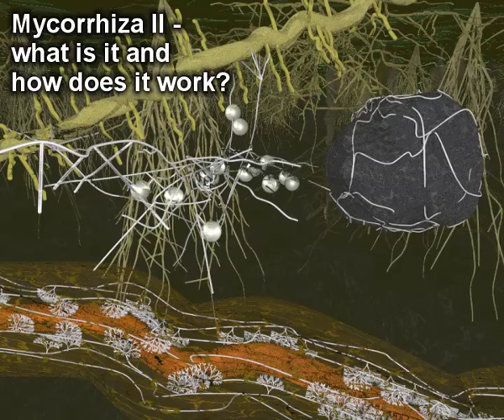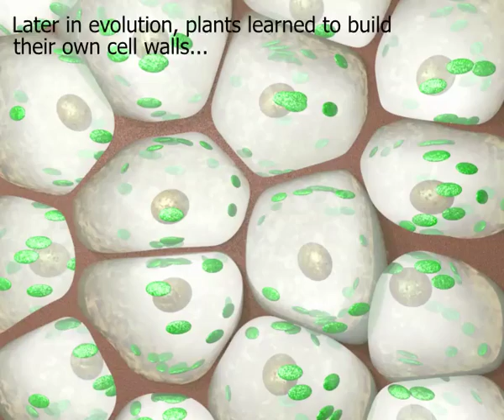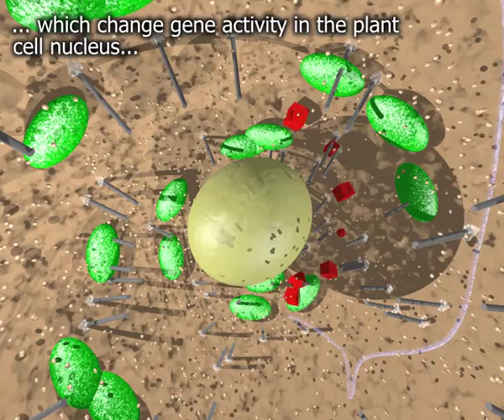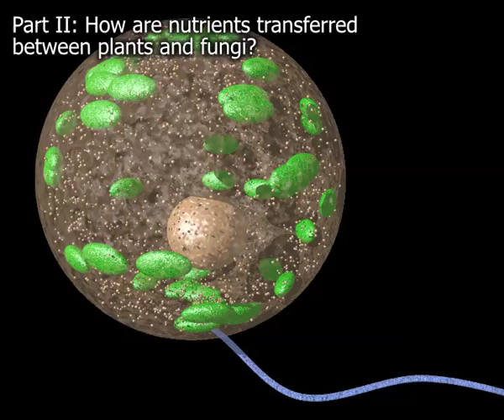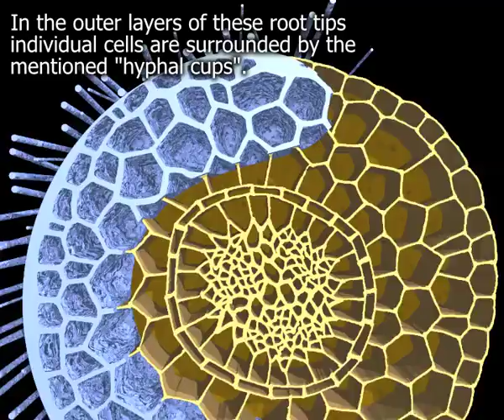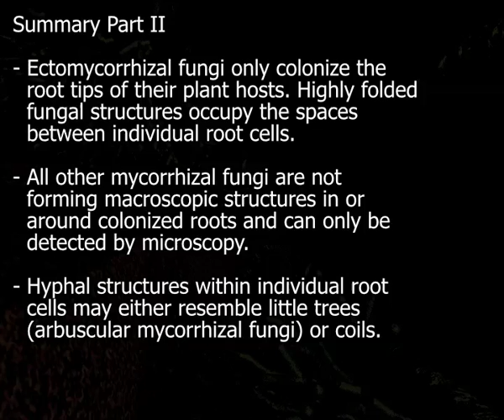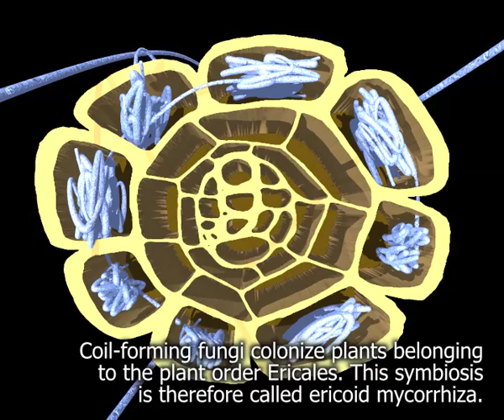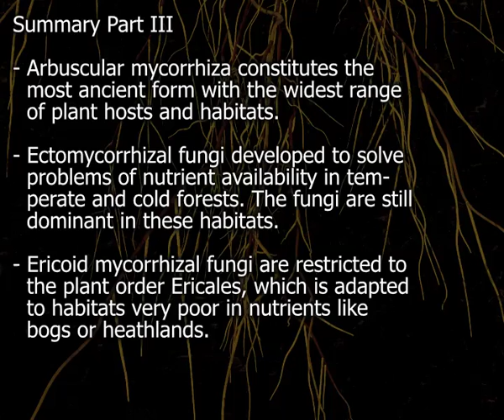Mycorrhiza II – what is it and how does it work?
The word „mycorrhiza“ refers to the symbiosis of the roots of many plants with various fungi. This symbiosis occurs almost ubiquitously in our environment and facilitates plant life under stressful conditions. This video shows how the partners of the interaction are recognizing each other, which structures they are forming for exchanging nutrients and which plants are colonized by which group of fungi.